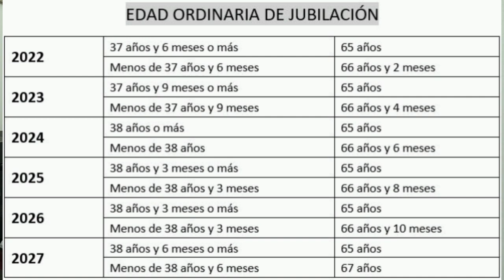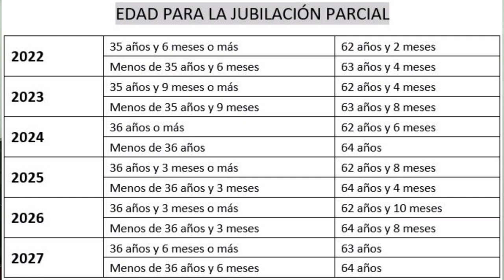EDAD DE JUBILACIÓN 2022 ¿Cuándo puedo jubilarme?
En este vídeo se explica la edad de jubilación que tantas dudas genera, especialmente desde que existe el régimen transitorio hasta 2027 que obliga a posponer la edad de jubilación se han cotizado menos de 37 años y medio (este 2022).

Tanto la edad de jubilación como el periodo de cotización exigible se van incrementando hasta el año 2027, como se explica en el vídeo.

La edad de jubilación ordinaria es a los 65 años, siempre que se hayan cotizado más de 37 años y medio, en caso contrario, debe posponerse la jubilación hasta los 66 años y 2 meses. Esta edad y el periodo de cotización se incrementan año a año, hasta que llegaremos a 2027, cuando se exigirán 38 años y medio para jubilarse a los 65 años, y en caso contrario, se deberá posponer la edad de jubilación hasta los 67 años.

En cualquier caso, es posible anticipar la edad de jubilación 2 años con respecto a la edad ordinaria, es decir a los 63 años o a los 64 años y 2 meses, dependiendo de lo que se haya cotizado. Aunque en este caso, se aplica una penalización sobre la pensión, es decir, la pensión se reduce.

Si el futuro jubilado ha sido cesado involuntariamente del trabajo, es posible adelantar la edad de jubilación un máximo de 4 años, es decir, jubilarse a los 61 años, o a los 62 años y 2 meses, dependiendo del tiempo cotizado.

Otra posibilidad muy interesante para adelantar la edad de jubilación, es la jubilación parcial, porque no se aplica reducción alguna sobre la pensión, es decir, no hay penalización, pero en este caso, debe acordarse con la empresa la contratación de un trabajador de relevo.

Puede accederse a la jubilación parcial a partir de los 60 años, si se tiene la condición de mutualista, o a los 62 años y 2 meses, si se ha cotizado más de 35 años y menos. Si se han cotizado menos de 35 años y medio, la edad de acceso es de 63 años y 4 meses.

Existen algunas profesiones, que por sus características especiales, tienen reconocida una jubilación a edad más temprana: sector minero, sector marítimo o pesquero, bomberos, policía local, Ertzaintza (país vasco), trabajadores del sector aéreo o ferroviario, artistas, profesionales taurinos, etc.

En cualquier caso, deben cumplirse unos requisitos y deben aplicarse unos reductores, dependiendo del tipo de jubilación.

Y finalmente, los trabajadores discapacitados con un grado de discapacidad igual o superior al 45% pueden adelantar la jubilación anticipada a la edad de 56 años (edad mínima dependiendo del tiempo cotizado) y los trabajadores con discapacidad igual o superior al 65% pueden adelantar su jubilación a partir de los 52 años, dependiendo del tiempo que hayan cotizado.